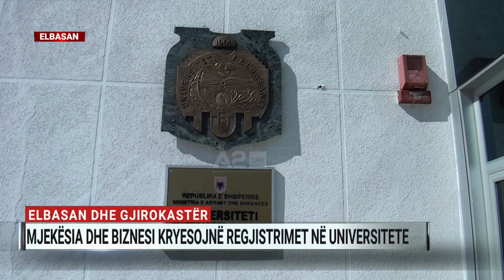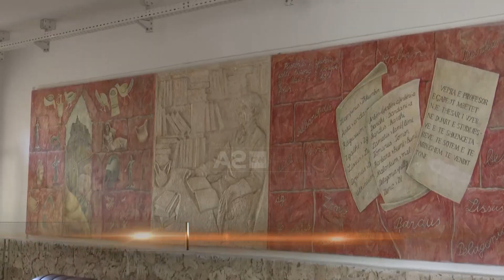Mjekësia dhe biznesi kryesojnë regjistrimet në universitetet e Elbasanit dhe Gjirokastrës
Fakultetet e mjekësisë së përgjithshme dhe biznesit kryesojnë interesimin e kandidatëve për studentë në universitetet e Elbasanit dhe Gjirokastrës. Ndërsa universiteti i Elbasanit në përgjithësi ka ruajtur të njëjtat nivele regjistrimi pas fazës së parë, ai i Gjirokastrës ka shënuar rritje me mbi 20 për qind regjistrime krahasuar me vitin e kaluar akademik.